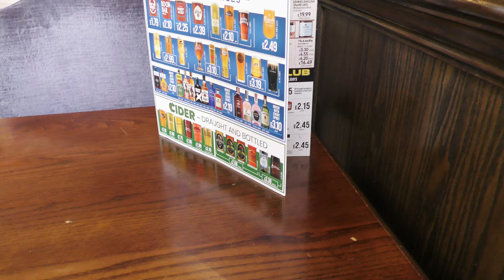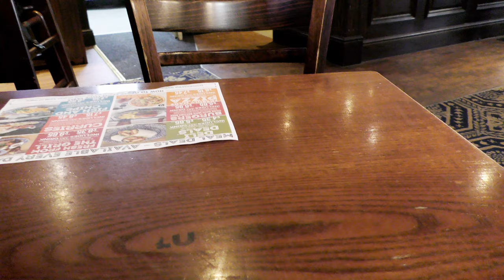Cheltenham Newbie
Optimised for light departure doesn’t always work on a weekday and then you hit the rush hour, however I think I did the best I could do. 35 minutes from the Premier Inn to Spoons. Again the best I could do ie in the middle between town and Deya. Really like The Moon Under Water and iPad Mini 6 is running like the wind. No Jelly scrolling.

The Bank House, two floors and the smell of Curry Thursday. Of the two Spoons, The Moon Under Water wins.